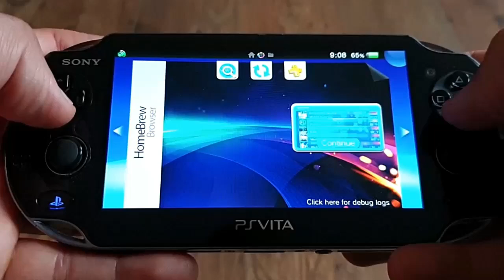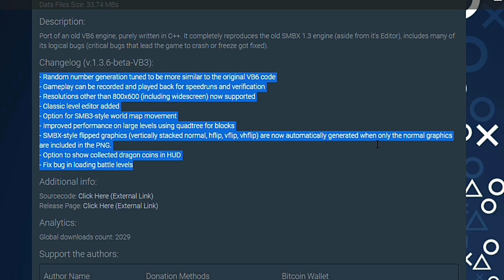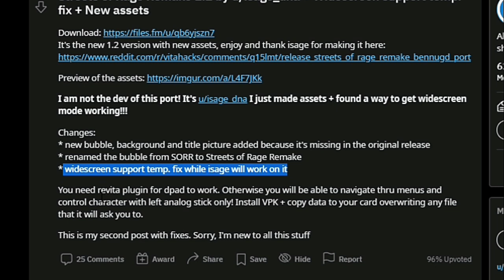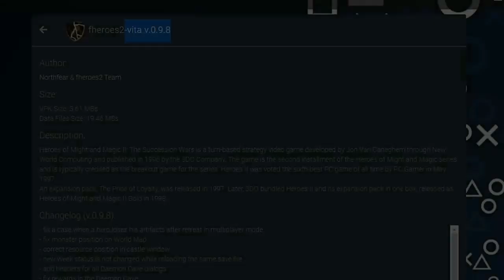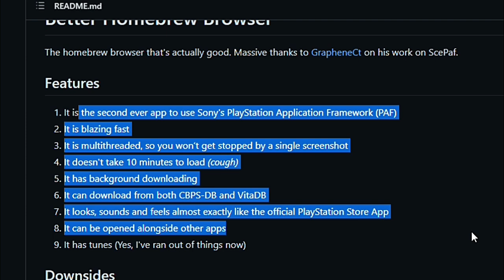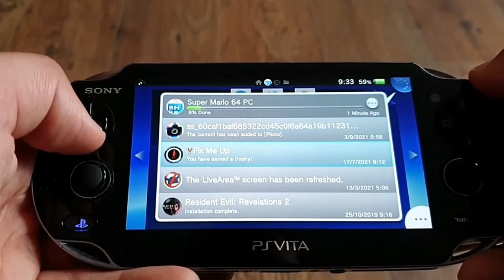New Ps Vita Ports released + Updated VPKs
Hi Guys and welcome. There were quite a few of new PS Vita ports released recently so first I am checking them out and later I am looking into new updated VPKs that was enhanced in one way or another. To find out more please check out the video.

Thanks

Zealous Chuck

0:00 Intro
0:31 Granny new PS Vita Port
1:49 Granny PS Vita Port Gameplay
2:25 Sonic 1 & 2 SMS Remakes PS Vita Ports
4:02 Sonic 2 SMS Remake Gameplay
4:44 Cook, Serve, Delicious PS Vita Port
5:39 theXtech v1.3.6 Update
6:41 Streets of Rage Remake v1.2 update
7:57 Fheroes2 Update - Heroes of Might and Magic 2 Ps Vita port
8:18 Better Homebrew Browser
9:28 Outro
10:02 Super Mario 64 PC Gameplay

new ps vita ports released updated vpks , ps vita ports , ps vita homebreew games , ps vita , vita , playstation vita , sony ps vita , zealous chuck , psp , playstation portable , homebrew , handheld , sony , playstation , granny ps vita port , sonic 1 2 SMS remake ps vita port , sonic sms remake ps vita , streets of rage remake ps vita , thextech ps vita , smbx ps vita , super mario 64 pc ps vita , top 5 ps vita ports , best vita games , best ps vita ports